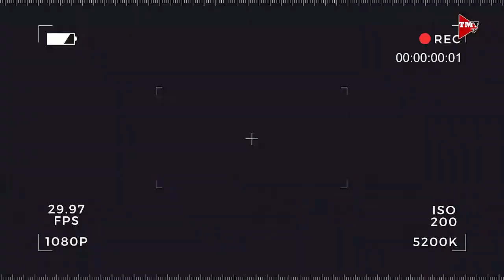Giant Freshwater Prawn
Mag-alaga at kumita sa ulang. Alamin po natin mula kay Ginoong Zaldy F. Hechanova.